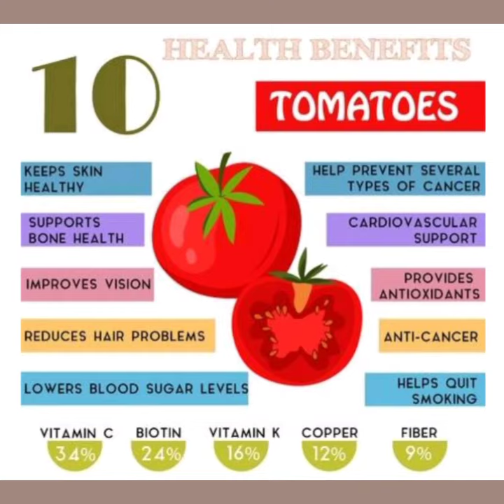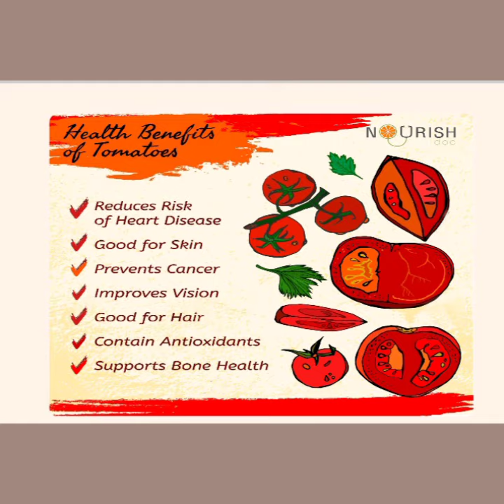Benefits of tomato for skin - Giveaway Week 4 - Entry Number 11 - J.G Varnika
Dear Friends, Happy to share with you the beautiful videos sent by our subscribers to participate in the giveaway!

Week 4 Tomato
From  J.G Varnika (Entry Number 11)
(Thank you for sending an informative video on benefits of tomatoes)

To Participate in the giveaway whatsapp  or email us your video entry on Potato (this week ingredient) it will be posted in the channel and awarded based on the number of likes in the end of 5 weeks. Humble request - Each step and every try from every one is an achievement so please like but do not dislike a kind request for all :)

முயற்சி என்பதே வெற்றி ஆகும் அதனால் அணைத்து முயற்சியும் பாராட்டுவோம் லைக் குடுங்க பாராட்டுங்க நண்பர்களே டிஸ்லைக் பண்ணாதீங்க ப்ளீஸ்!